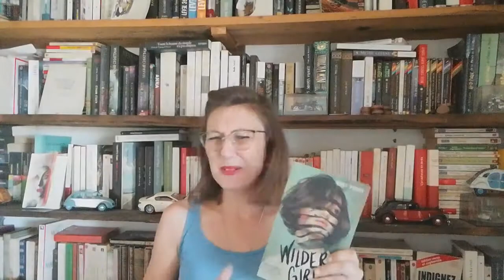Wilder Girls - Rory Power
Cette semaine laissez-moi, ou plutôt laissez-nous, vous présentez une lecture qui nous a quelque peu troublé. Pourquoi "nous" tout d'abord ? Et bien parce que cette semaine je ne suis pas seule, et non ! Avec ma copine Gaëlle du Gang des Lectrices, nous avons lu le roman Wilder Girls de Rory Power afin de comparer nos impressions. Et je dois dire que cela fut très intéressant !

Mais avant de commencer, je me dois de vous prévenir : ceci ne sera pas une critique positive, mais très, très mitigée. Pourquoi en faire une alors, me demanderiez-vous ? Premièrement, afin de démontrer que tout n'est pas rose au pays des lecteurs. Et puis on a le droit d'être déçu par un roman, de d'interroger sur ses messages par exemple, toujours en avançant des arguments solides évidemment. Mais avant tout parce que ce qui nous a déplu, gêné, peut te plaire à toi, lecteur qui nous regarde et nous lis.
Et si on demandait à Gaëlle son avis ? Opinion que vous pouvez retrouver sur Babelio sous le pseudo de Gaoulette...

Vivement notre prochaine lecture commune !

Lien blog :